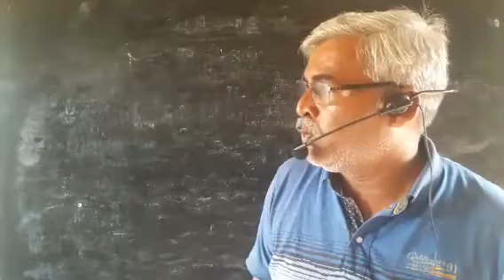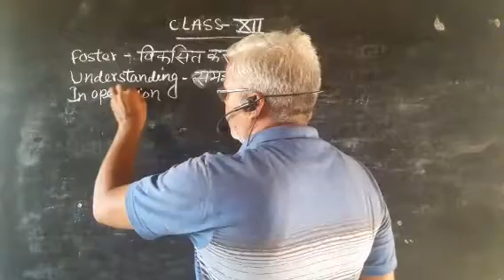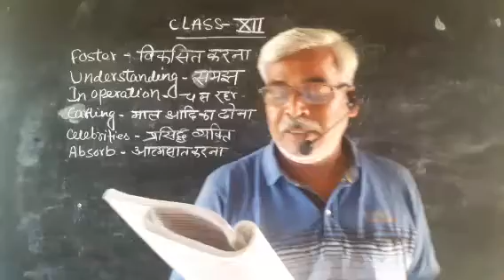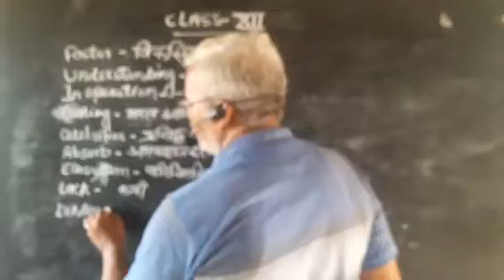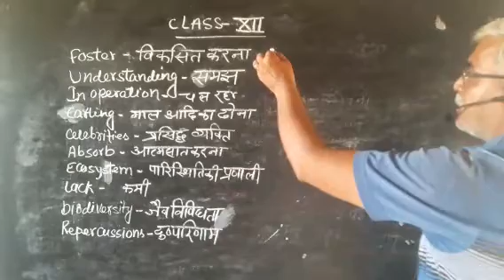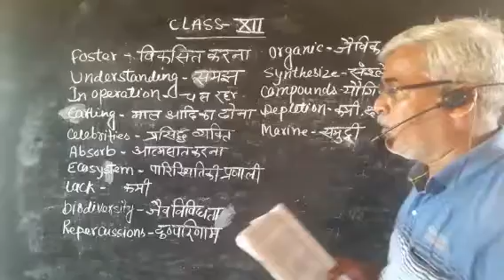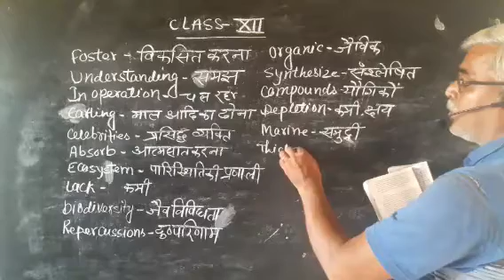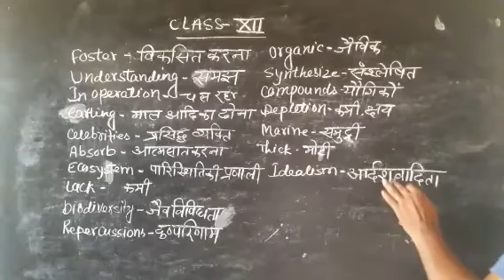CLASS 12 JOURNEY TO THE END OF THE EARTH LESSON KA LAST VIDEO HINDI TRANSLATION